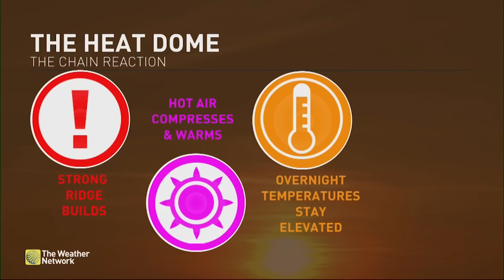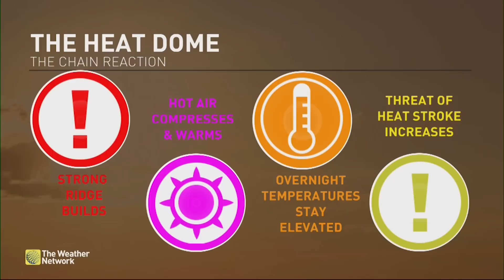What is a Heat Dome? What You Need To Know About the Incoming Hot Weather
What is a heat dome? Meteorologist Rhythm Reet joins Rachel Schoutsen to break down the hot, hot weather heading to parts of Canada this week, as well as what the rest of Canada will experience.